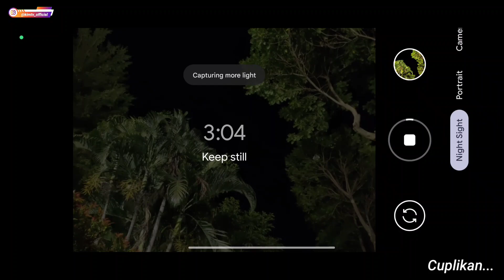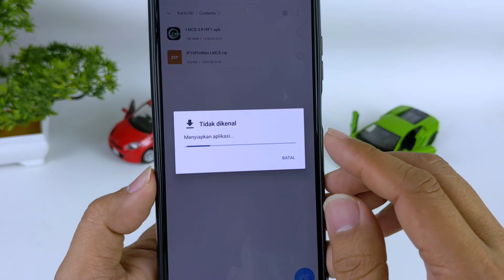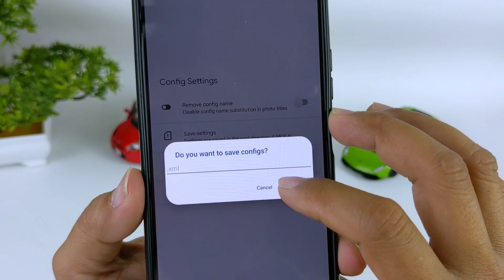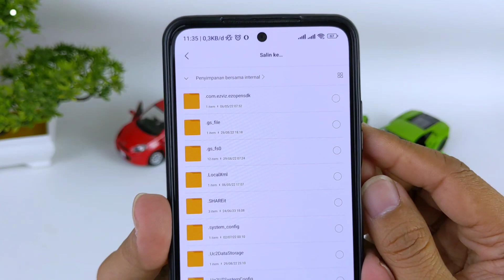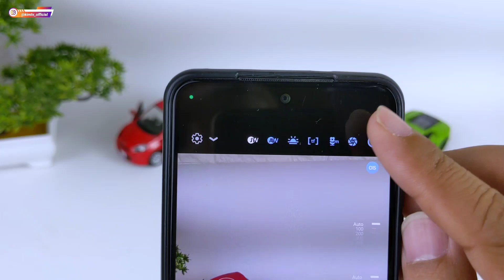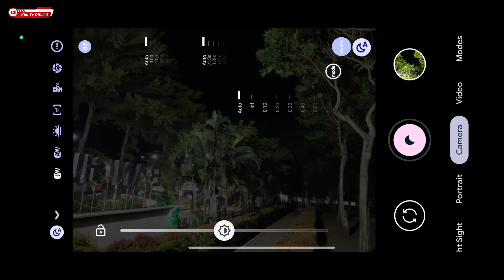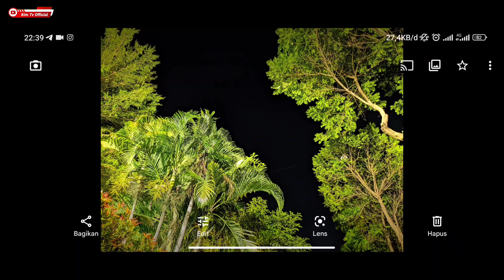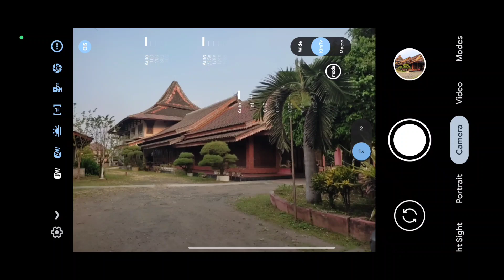Gcam Terbaik 🔥 Config Iphone 16 Pro Max & Gcam LMC 8.4 R18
(download salah satu )

Special Credit : Hasli (gcam LMC), Serta ucapan terimakasih dan salam damai untuk semua creator config gcam yang sudah menjadi inspirasi dalam pembuatan config: Seputar Gcam, Impostor Gelap, Kang Huda, Tv Techno, Inspector Gcam, Rien Odhe, Endamedia, Alex Pratama, Anubis, Media Gcam ID dll yang tidak bisa saya sebutkan satu persatu. ♥️♥️♥️